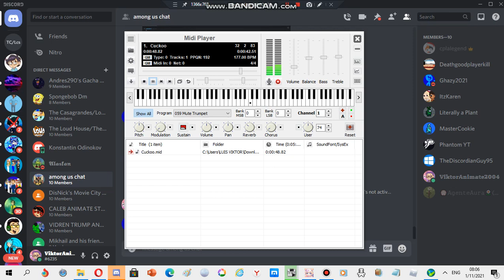LG ringtone: Cuckoo